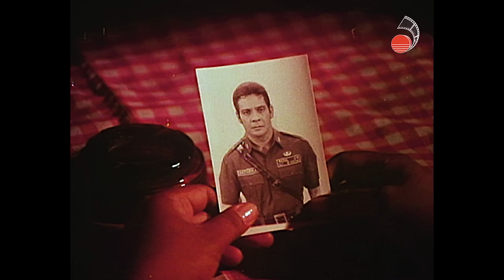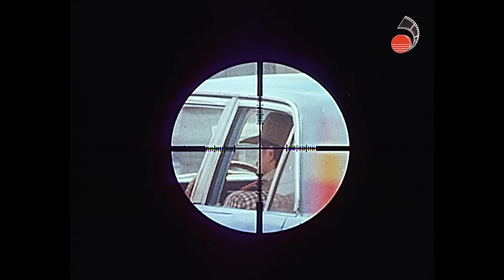MUSLIM .357 (1986) | Full Movie | Fernando Poe Jr., Eddie Garcia, Vivian Foz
Starring: Fernando Poe Jr., Eddie Garcia, Vivian Foz
Director: Fernando Poe Jr. (a.k.a. Ronwaldo Reyes)
Writers: Alex M. Sunga, Fred Navarro